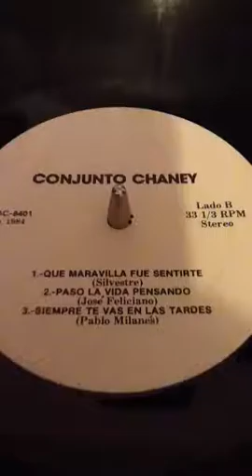Que Maravilla Fue Sentirte - Conjunto Chaney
Canta: Eddie Santiago
1984 LP